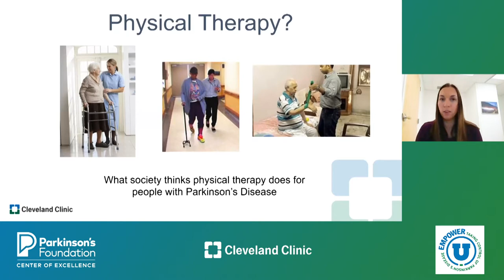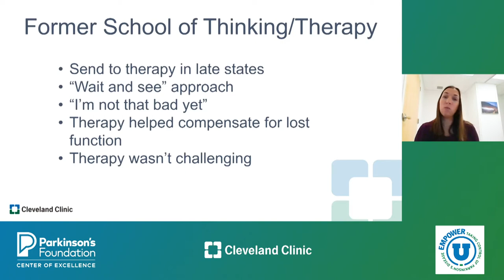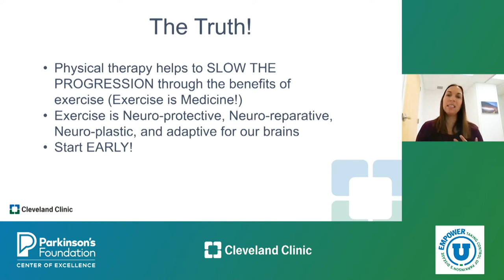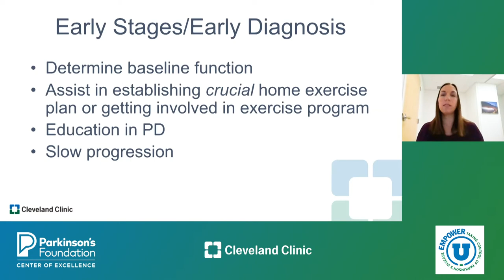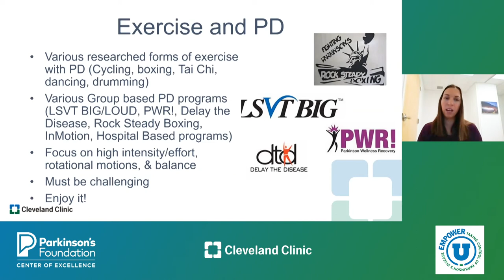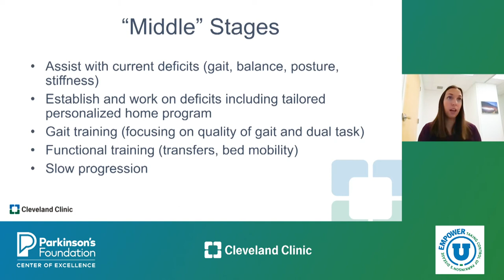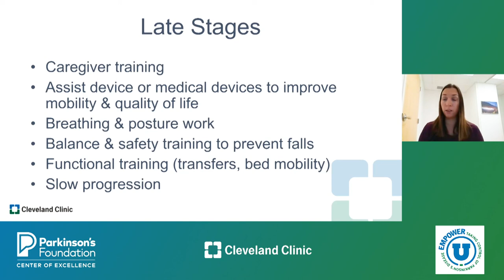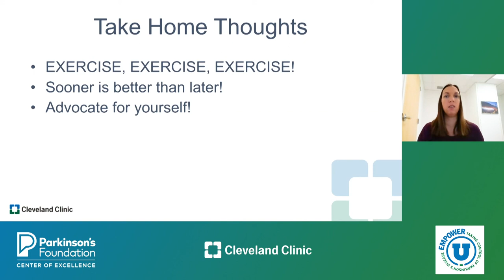Physical Therapy and Parkinson's Disease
Christina Bebb, DPT, PT, a Cleveland Clinic physical therapist talks about the benefits of physical therapy for those with Parkinson's disease.